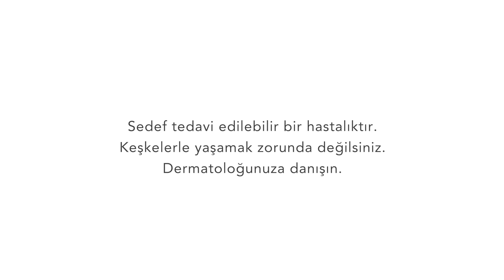Dünya Sedef Günü Farkındalık Projesi - Elif'in Hikayesi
Elif’in Hikayesi, Sedef Hastalığına Umutla Bakmak kampanyası dileriz binlerce hayata dokunur.